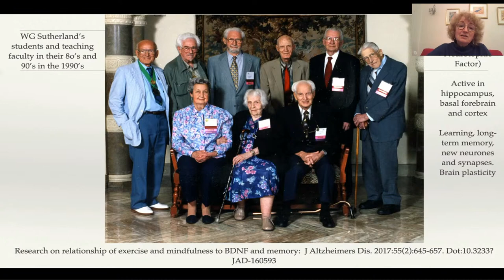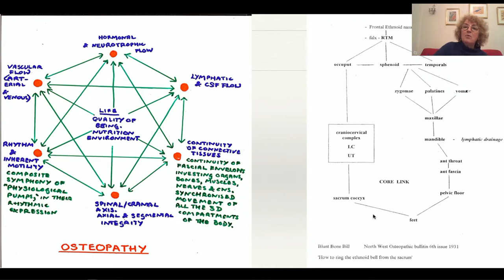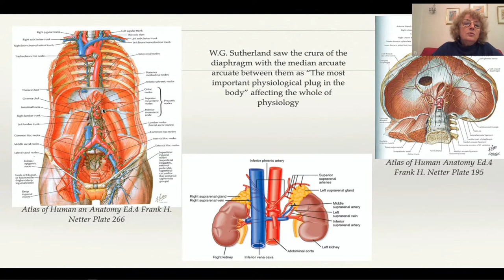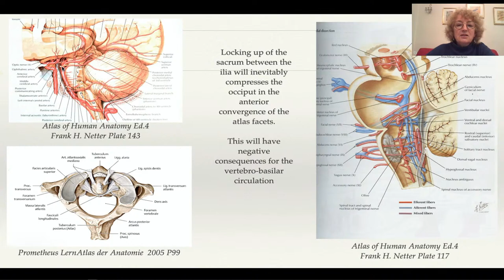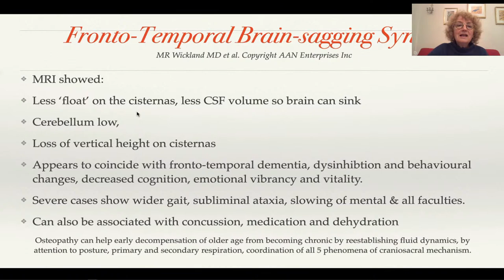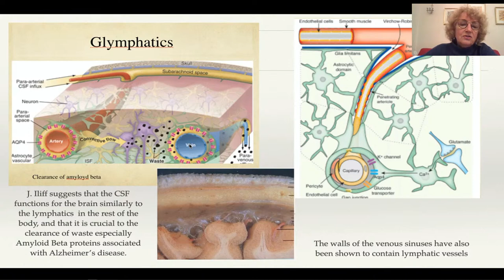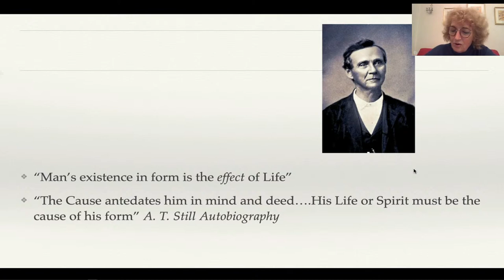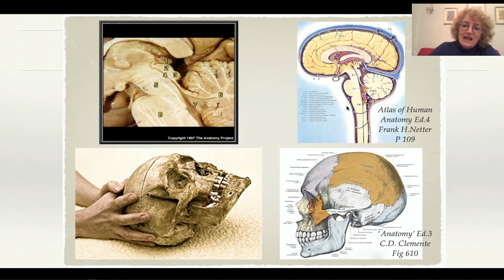Café Stillpoint 36: Osteopathy and the Healthy Brain in the Second Half of Life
Café Stillpoint with Sue Turner, D.O.